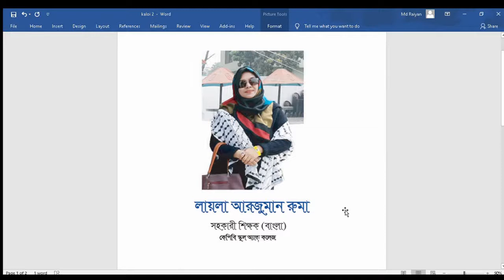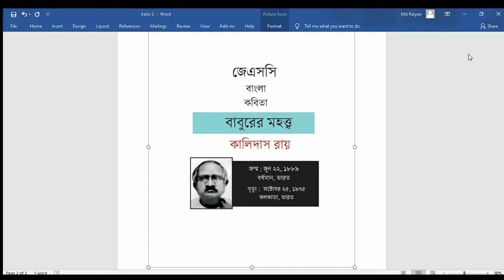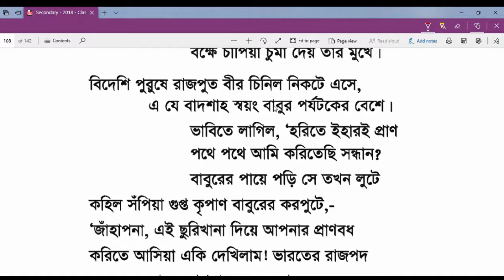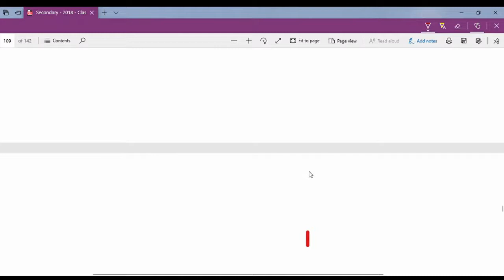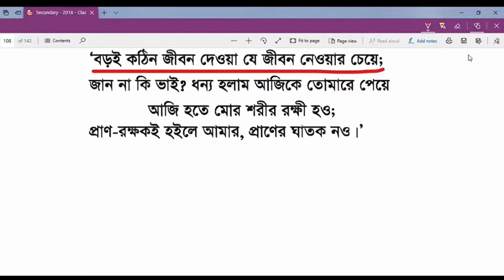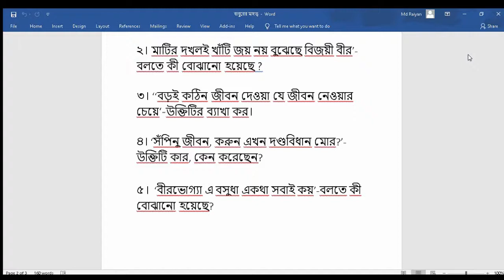বাবুরের মহত্ত্ব || কালিদাস রায় || জেএসসি বাংলা কবিতা ||লায়লা আরজুমান রুমা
Laila Arjuman Ruma
Asst. Teacher (Bangla)
KPB School & College

লায়লা আরজুমান রুমা
সহকারি শিক্ষক (বাংলা)
কেপিবি স্কুল অ্যান্ড কলেজ